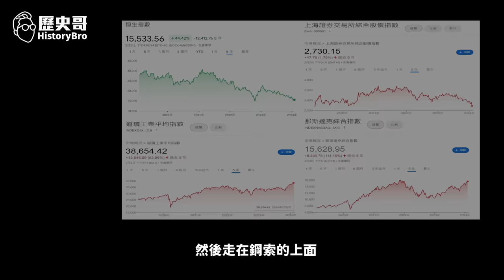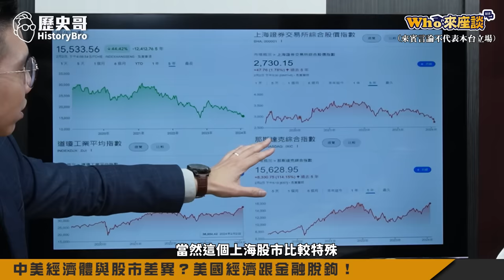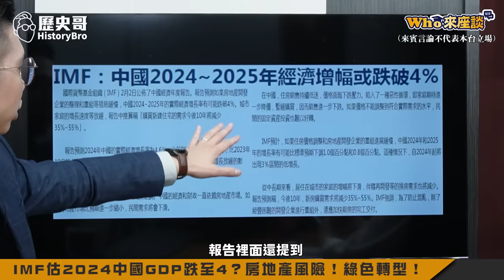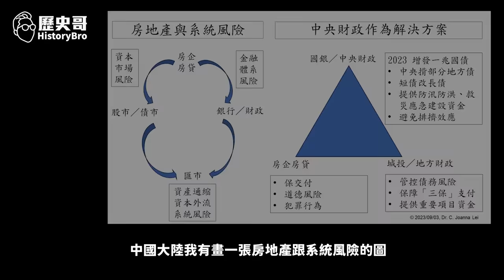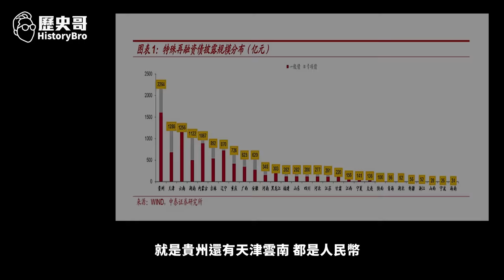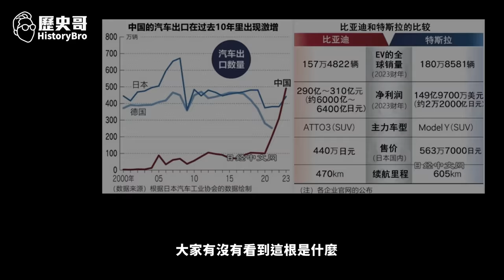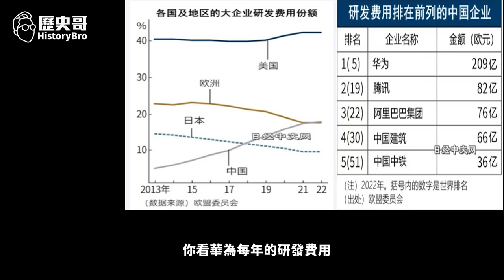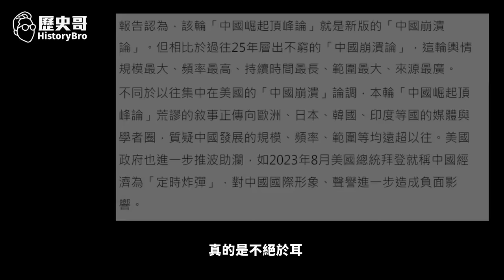經濟光明論vs崛起頂峰論？解析中港股市下跌！轉型必要陣痛期？【經濟夯實觸底 中國布局未來｜Who來座談｜雷倩、李易修｜專家講堂 EP145】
【節目分段】
00:00 SHORTS
01:20 楔子：陸港大跌vs美股飆升！中國又双叒叕要崩潰了？
02:23 中美經濟體與股市差異？美國經濟跟金融脫鉤！
09:45 香港股市崩？中國經濟與國際接軌不足！
13:51 上海股市跌：中國市場仍在轉型階段！
17:57 IMF估2024中國GDP跌至4？房地產風險！綠色轉型！
32:48 中國消費轉型！汽車出口激增！
37:48 全球企業研發費排名：美國停滯 中國猛增！
41:53 結論：經濟光明論vs崛起頂峰論！中美競爭新階段！

★全系列商品★
3. 「剝皮辣椒雞湯」(550g雙人包，160元)
4. 「鳳梨苦瓜雞湯」(550g雙人包，160元)
5. 「蒜頭雞湯」(550g雙人包，160元)
6. 「無刺虱目魚肚」(150元/片)
8. 「滷豬腳」(320g，120元/包)
9. 「手工水餃(韭菜/高麗菜)」(30顆一包，200元)
10.「滷牛肉(半筋半肉)」(單人包150元；雙人包300元)
11. 「薑母牛湯品」(單人包150元；雙人包250元)
12.「花雕醉雞腿」(雙人包150元)
13.「咖喱雞腿」(雙人包150元)
14. 「麻油雞湯」(550g雙人包，160元)
15. 「勁辣雞腿」(300g，雙人包150元)
16. 「帝王首烏雞湯」(550g雙人包，180元)
17. 「滷三節翅」(300g，100元)
19.  「牛肉麵」(550g，230元)
20.  「三星蔥雞腿」(350g，150元)
21.「滷大腸」(200g單包裝，260元)
22.「珍珠餛飩」(16顆裝，80元)
23.「三杯雞腿」(350g，150元)
24.「藥膳鳳爪」(250g，100元)
25.「人蔘雞湯」(550g雙人包，180元)

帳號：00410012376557